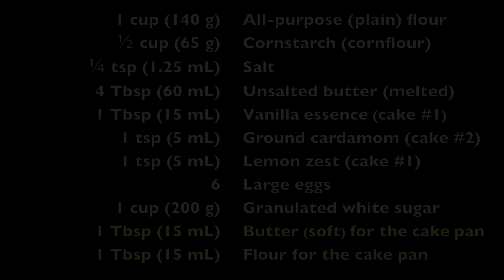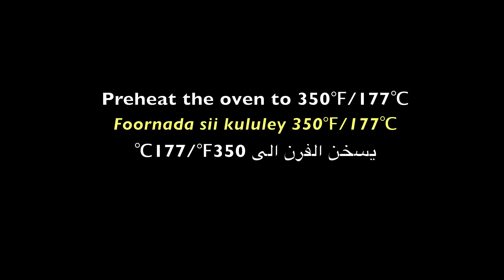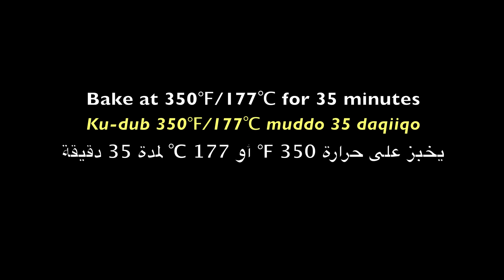2 Sponge Cakes (2 Doolsho Soomaali) ٢ كيك إسفنجي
A moist and light sponge cake that does not use cake flour. Have it with fresh whipped cream, or serve it plain with a cup of tea. for more details.